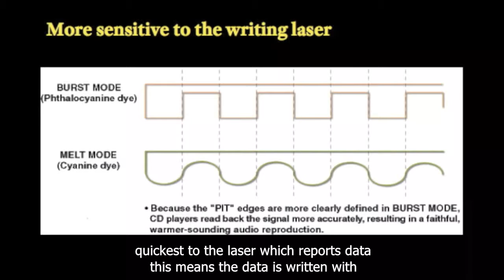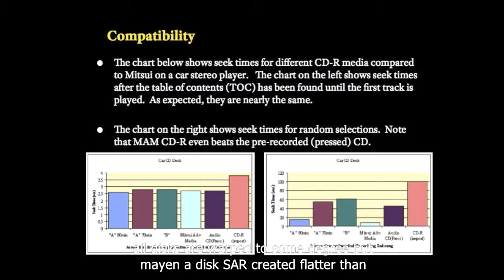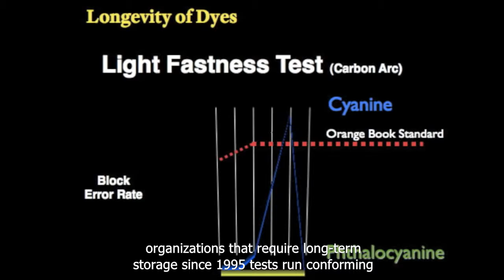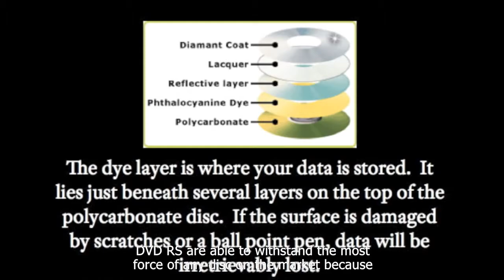Why Use MAM A Gold Archival Disks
Mitsui/MAM-A developed the use of gold discs for archival purposes, perfecting the combination of gold reflective layer with premium dye. They have been the standard for archive and pro-audio users for over 15 years. See the MAM-A products on our